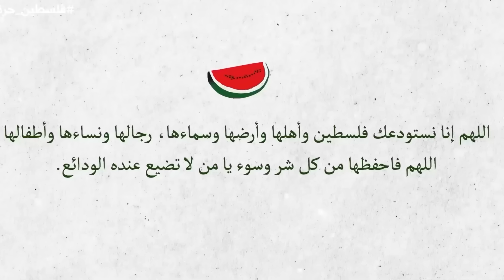فيديوهات اتعملي عليها منشن معرفش ليه؟ | FANS MENTIONS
54 فيديو عادي مش مشكلة